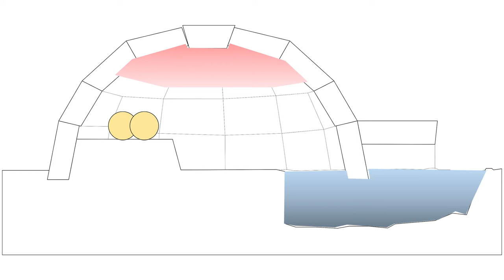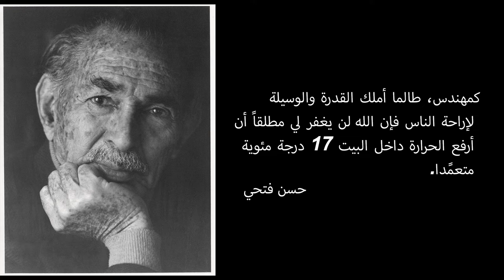المعمارجي | Mr. Bahaa Maher | TEDxFayoumUniversity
المعمار فن تفاصيله كتير و عالم لا نهائي. كل يوم بنشوف مبنى جديد بتفاصيل عمرنا ما تخيلناها! عُمرك رسمت لنفسك صورة لمبنى
أحلامك؟ فكرت هل دا مناسب للتطبيق؟  Bahaa Maher “el me3margy”. An Architect, Teaching assistant at AASTMT, and Co-founder of Untitled Studio for architectural design and fine finishes. Got his bachelor’s degree from AASTMT. He has a passion for architecture and interior design, which was the spark to start the "Elme3margy” journey where he shares his passion with people. This talk was given at a TEDx event using the TED conference format but independently organized by a local community.